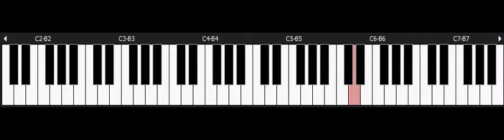Super Double Dragon - NINTENDO Snes Piano - Mission 4